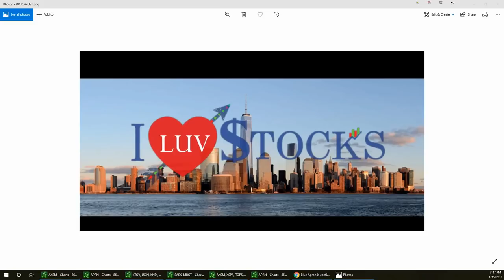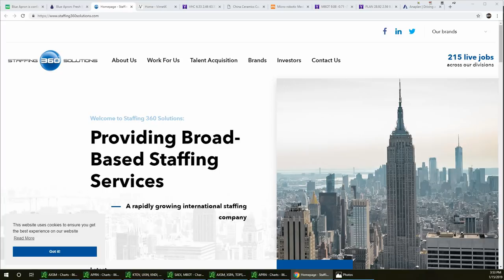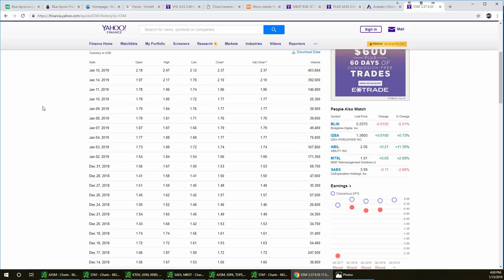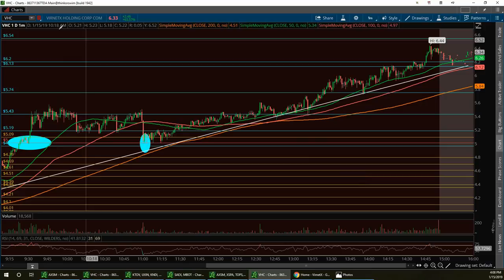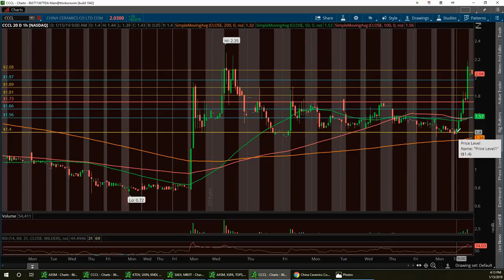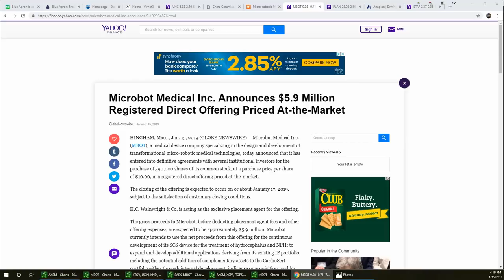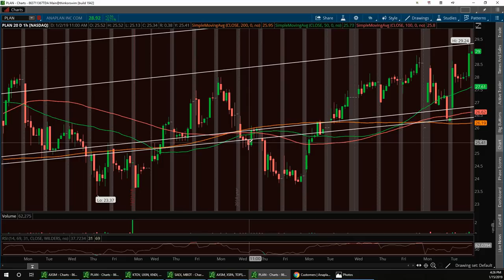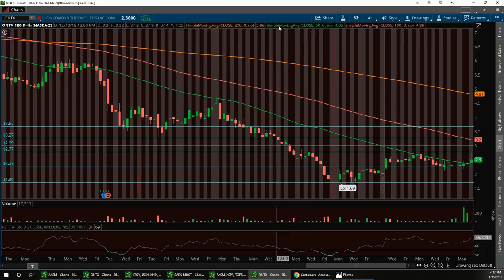Vegas & Jim Wall Street Report APRN STAF VHC CCCL MBOT PLAN ONTX GLUU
channel